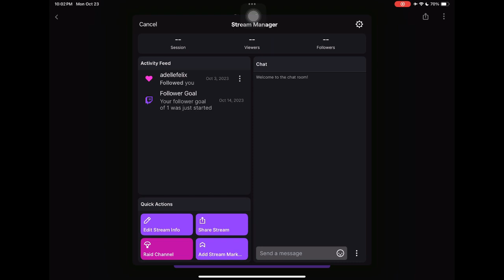Freminet Farming & Wriothesley Quest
Freminet Farming Failings
Rendezvous With Wriothesley